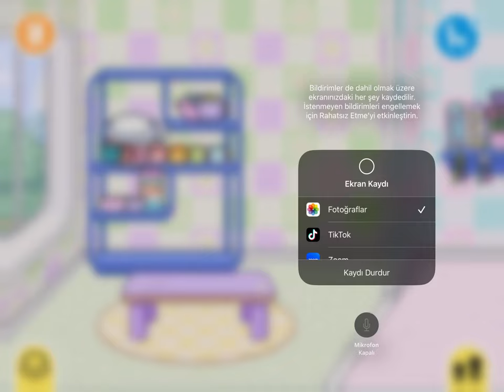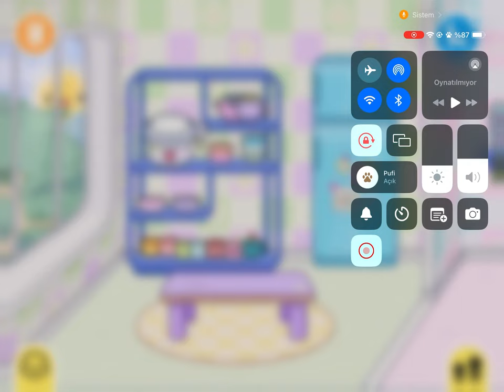Toca Boca Life World - Buzdolabını Tasarladım / Çeyizlikler Turu